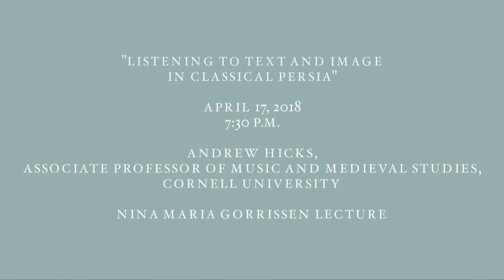Fellow Spotlight: Andrew Hicks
Andrew Hicks joined Cornell University in 2011 as an assistant professor of music and medieval studies. At the Academy, he is working on his second monograph, “The Broken Harp: Musical Metaphor in Classical Persian Literature,” which seeks to reframe the history of medieval Persian musical culture by focusing on the technical vocabulary, poetic imagery, artistic visualizations, and philosophical metaphors of music and musical experiences in medieval Persian literary traditions.